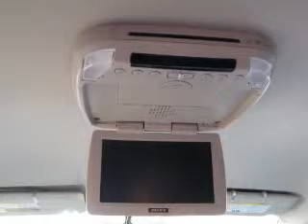2010 Nissan Rogue - Winchester VA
Year: 2010
Make: Nissan
Model: Rogue
Trim: 360
Engine: 2.5 liter inline 4 cylinder 16 valve
Transmission: Automatic CVT
Color: Black
Mileage: 23068
Address:
3302 Valley Pike